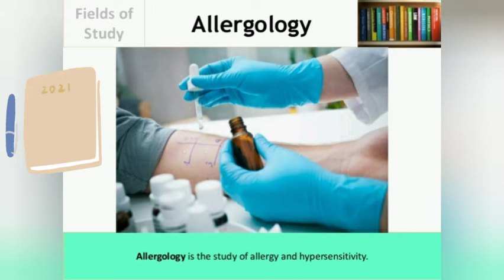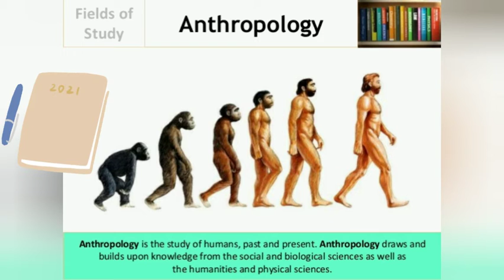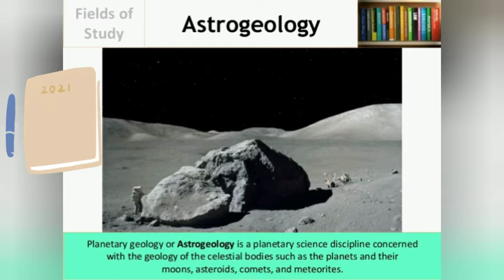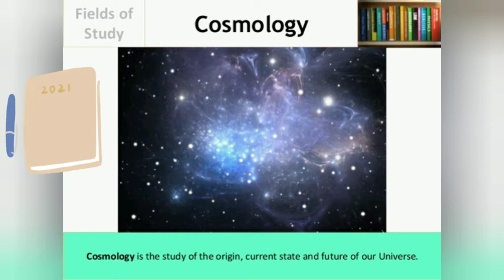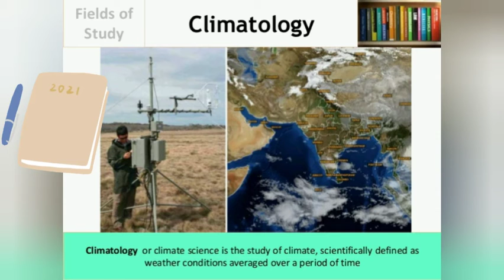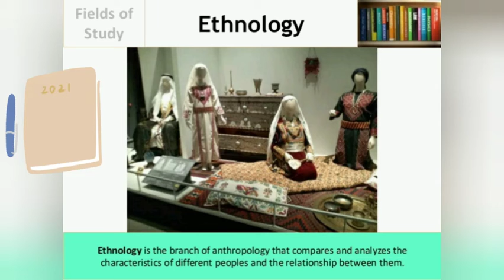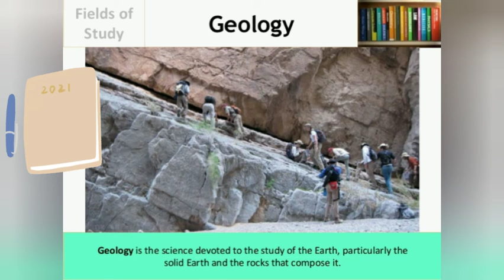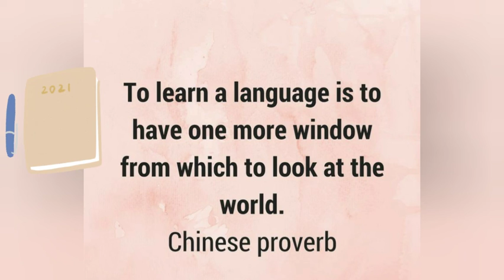Fields of study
An academic discipline or field of study is a branch of knowledge, taught and researched as part of higher education. ... A discipline may have branches, and these are often called sub-disciplines.
Learn the studies with quest english